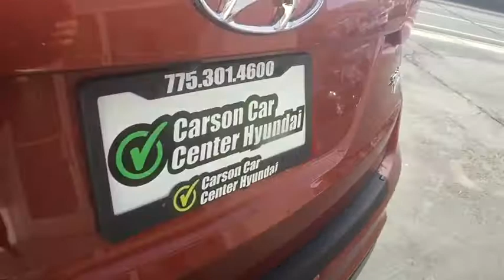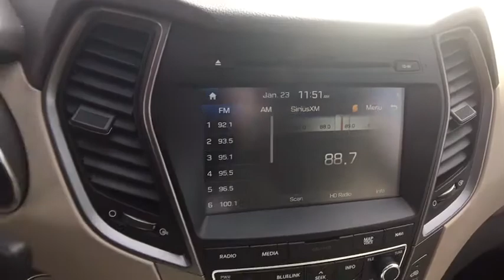2018 Hyundai Santa Fe Sport Carson City, Lake Tahoe, NV HY325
New 2018 Hyundai Santa Fe Sport
2018 Hyundai Santa Fe Sport 2.4L - Stock#: HY325 - VIN#: 5XYZUDLB9JG520953